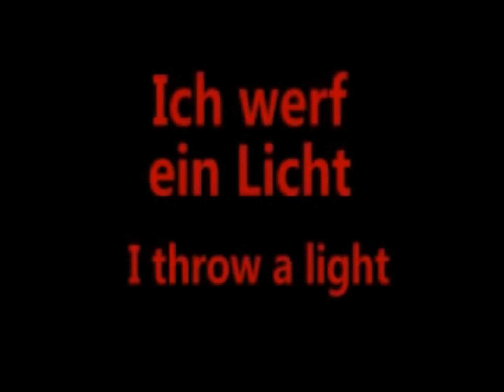My Edited Video